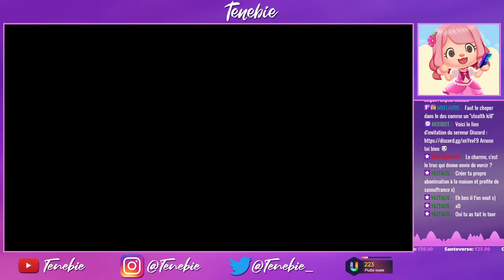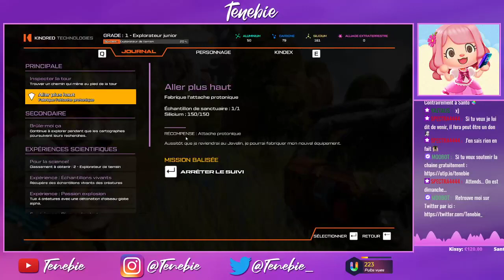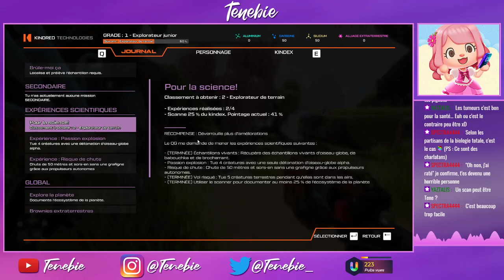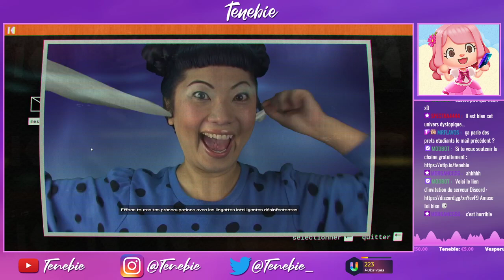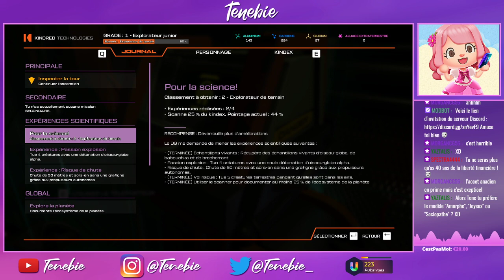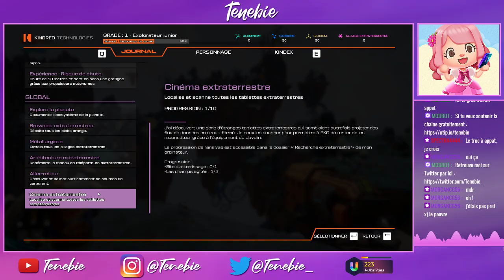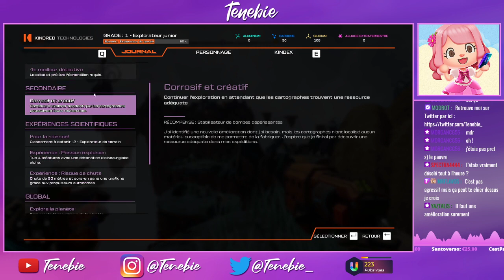JOURNEY TO THE SAVAGE PLANET | 02 | La lave, ça brûle !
Partons à la découverte d'une nouvelle planète en compagnie d'un robot-assistant à l'humour particulier !